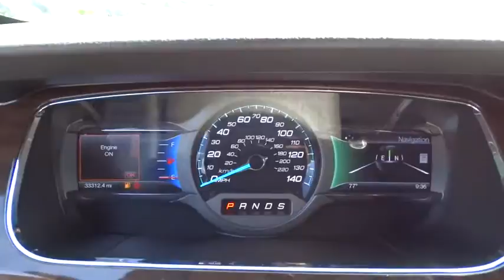2014 Ford Taurus Morrow, Atlanta, Stockbridge, McDonough, Newnan, GA RC120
2014 Ford Taurus

6790 Mt. Zion Blvd

Snatch a deal on this certified 2014 Ford Taurus Limited before someone else takes it home. Roomy yet easy-moving, its low maintenance Automatic transmission and its dependable Regular Unleaded V-6 3.5 L/213 engine have lots of personality for an inexpensive price. It has the following options: Remote Releases -Inc: Power Trunk/Hatch, 5 Person Seating Capacity, Chrome Power Heated Side Mirrors w/Convex Spotter and Manual Folding, Airbag Occupancy Sensor, Mykey System -inc: Top Speed Limiter, Audio Volume Limiter, Early Low Fuel Warning, Programmable Sound Chimes and Beltminder w/Audio Mute, 72-Amp/Hr 650CCA Maintenance-Free Battery w/Run Down Protection, Body-Colored Door Handles, Body-Colored Rear Bumper w/Black Rub Strip/Fascia Accent, Driver Foot Rest, Radio: AM/FM Stereo/Single CD/MP3 Capable -inc: 6 speakers, audio input jack, satellite radio w/6-month pre-paid subscription and additional IP center channel speaker ONLY AVAILABLE in 48 contiguous states. NOT AVAILABLE in Alaska or Hawaii.. You've done your research, so stop by Allan Vigil Ford at 6790 Mount Zion Boulevard, Morrow, GA 30260 today to get a deal that no one can beat!